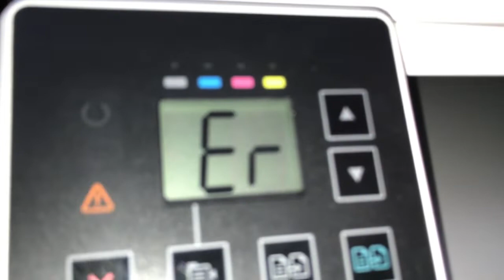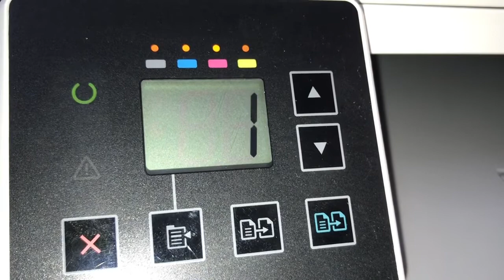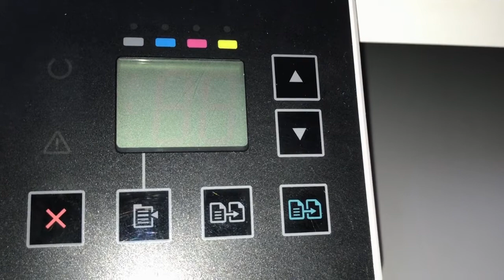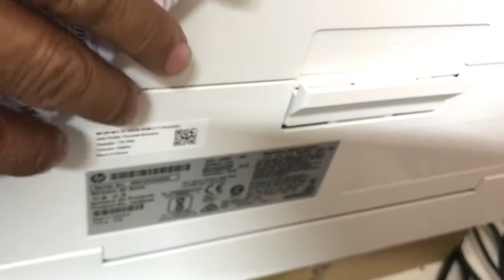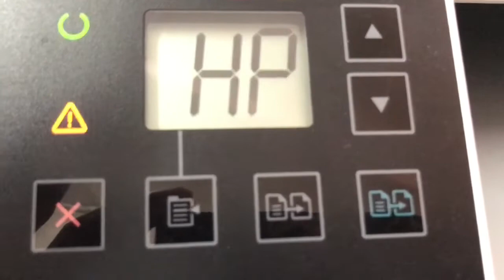HP Color LaserJet Pro MFP M182 Error Er 01 no papers load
HP Color LaserJet Pro MFP 182 toners cartridges error